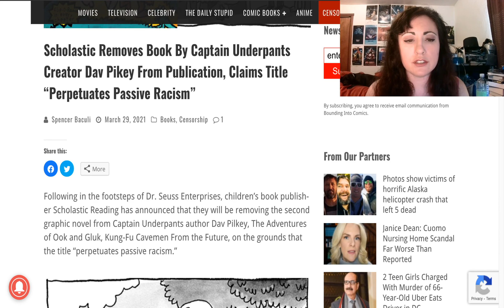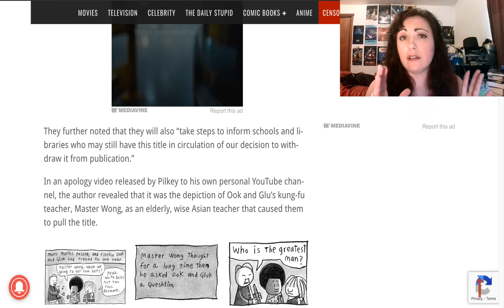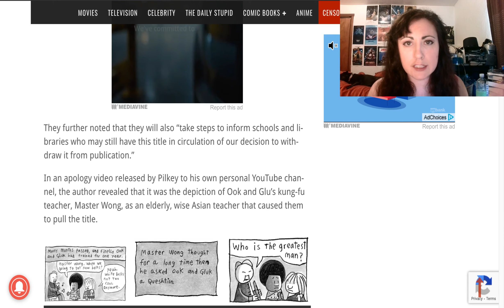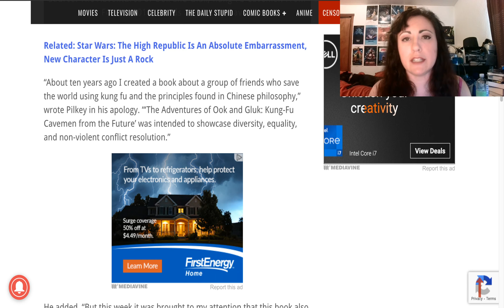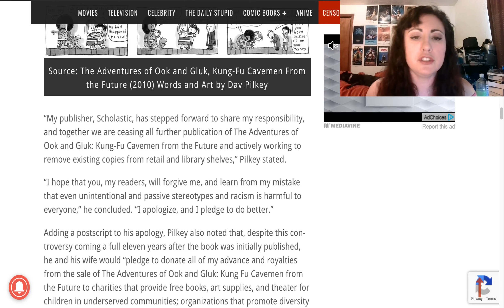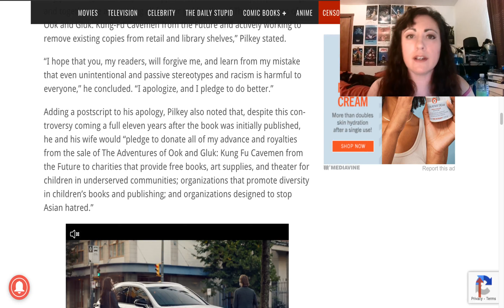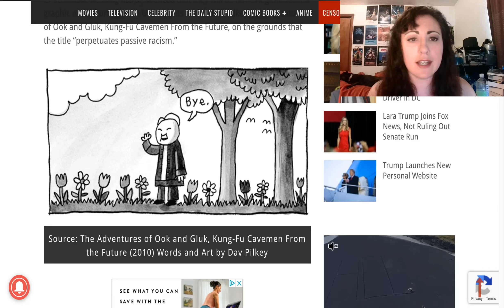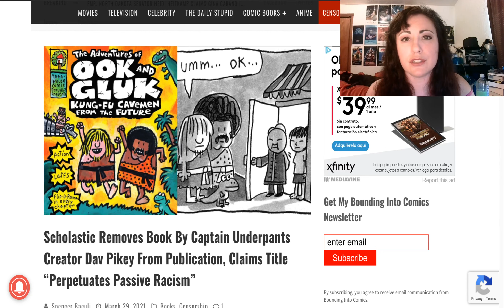Scholastic Removes Book For PASSIVE RACISM, Author APOLOGIZES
Scholastic and author remove a 10 year old book on the grounds it "perpetuates passive racism, issuing apologies. Cancel culture wins again, folks.